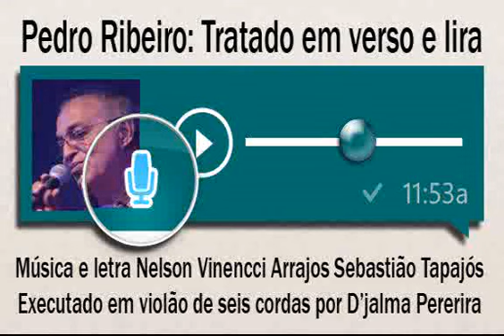PEDRO RIBEIRO - TRATADO EM VERSO E LIRA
● Tirando do fundo do baú, o Blog mostra um som do FEMUT, Festival de Música Popular do Tapajós que aconteceu na Casa de Cultura de Santarém nos dias 17, 18 e 19 de janeiro de 2002 – A cação “Tratado em verso e lira” de nossa autoria e com arranjos de Sebastião Tapajós, executada em violão de seis cordas por D’jalma Pereira na voz de Pedro Cesar Ribeiro... saca o som...